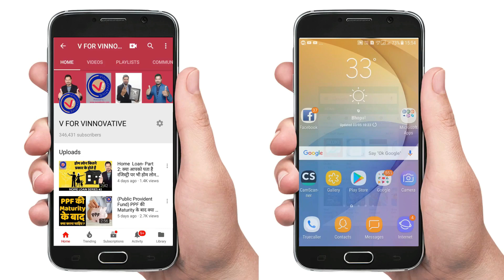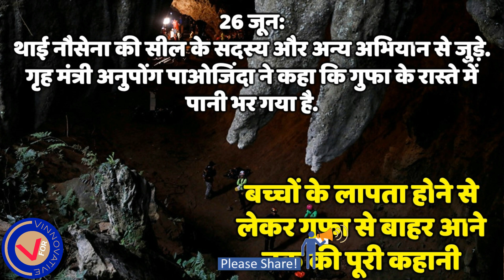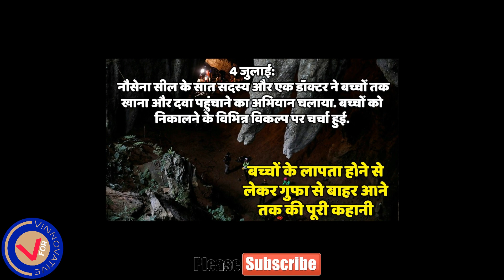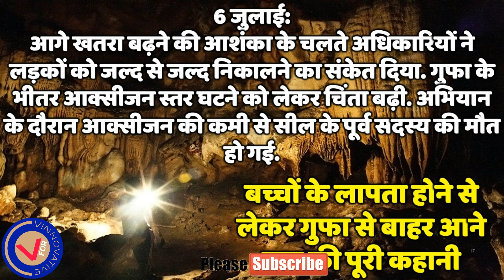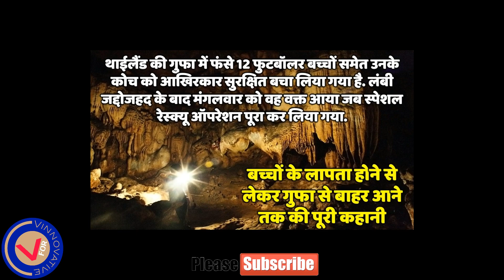देखिये शुरु से लेकर आखिरी तक पूरी कहानी । All 12 boys and coach successfully rescued from Thai cave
All 12 boys and coach successfully rescued from Thai cave

इस तरह की और ज्यादा जानकारी के लिए हमारे मोबाइल एप्लिकेशन को फ्री में जरूर डाउनलोड करें। मोबाइल एप्लिकेशन डाउन लोड करने के लिए यहा इस लिंक पर क्लिक करें।